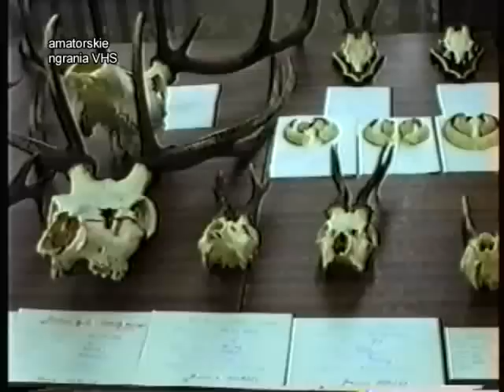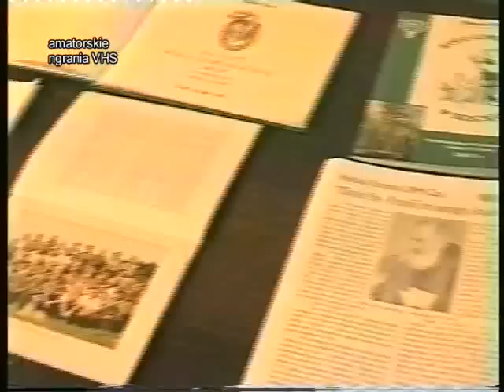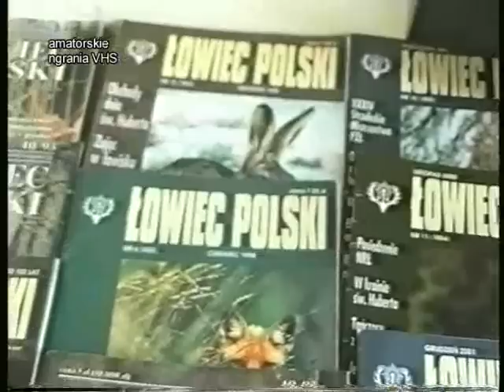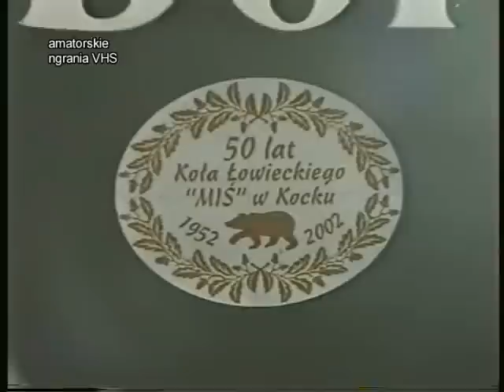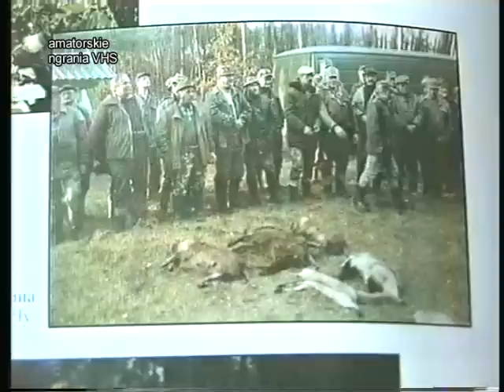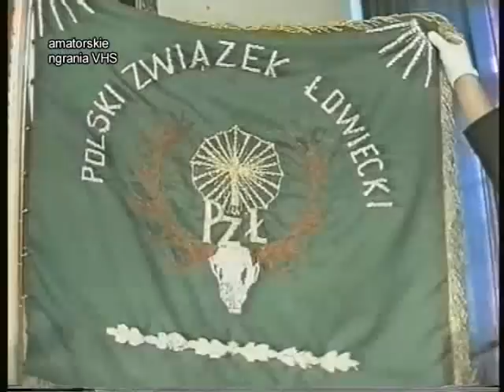Koło Łowieckie nr 39 "Miś" w Kocku cz 2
36 minut z 55 letniej historii Koła Łowieckiego nr 39 "Miś" w Kocku. Klimaty, które pozwalały mówić o koleżeństwie, dobrym i miłym działaniu. Dzisiaj nie do zobaczenia. Zmontowany z kaset VHS i fragmentów programów TVP Lublin oraz materiałów zachowanych przez członków koła. Jest to bodajże pierwszy taki film pokazujący kawał historii koła. Składa się z czterech części i myślę, że warto obejrzeć wszystkie.